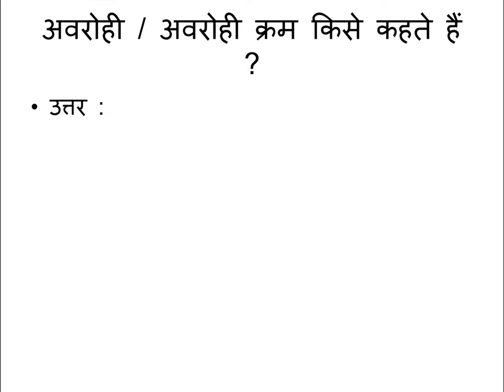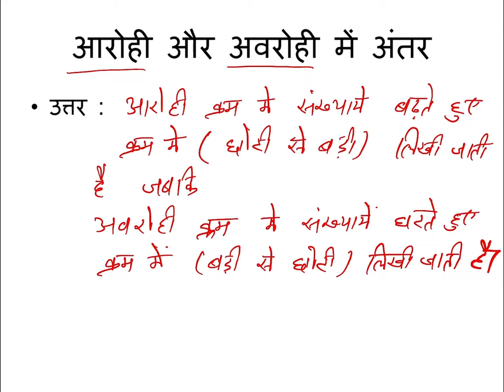आरोही और अवरोही क्रम किसे कहते हैं , परिभाषा क्या है हिंदी में अर्थ व्यवस्थित करें ascending order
ascending order, descending order in hindi definition आरोही और अवरोही क्रम किसे कहते हैं , परिभाषा क्या है हिंदी में अर्थ व्यवस्थित करें